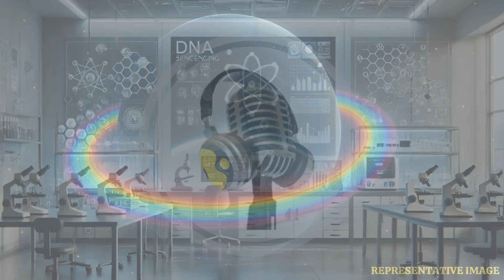Rainbow-Like ‘Glory’ Rings Found on Exoplanet WASP-76b | WION Podcast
Astronomers have observed a rare and stunning phenomenon known as the “glory effect” on a distant exoplanet outside our solar system. This effect, usually seen as rainbow-like rings on Earth, has now been detected for the first time on a planet orbiting another star. The discovery suggests that the exoplanet’s atmosphere contains clouds capable of scattering light in unique ways. Such findings not only expand our knowledge of atmospheric science but also open new possibilities for studying the conditions of worlds beyond our solar system.